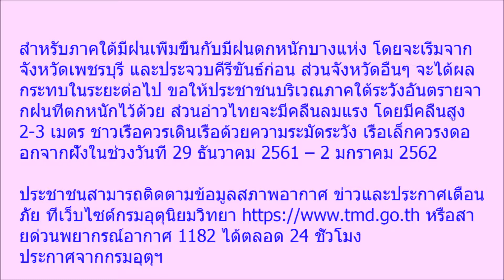พรุ่งนี้เจอกัน กรมอุตุฯ เผยลมหนาวมาแล้ว ลดแน่ 8 องศา เตือนระวังป่วย